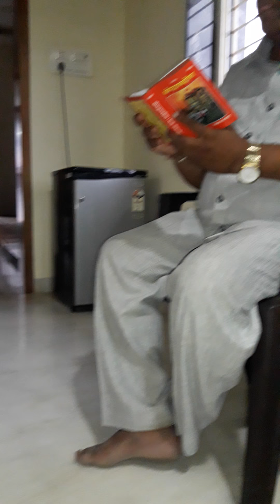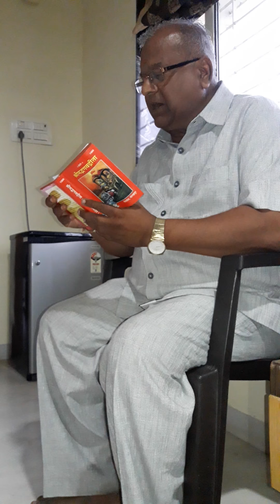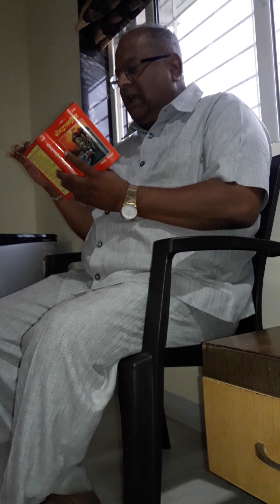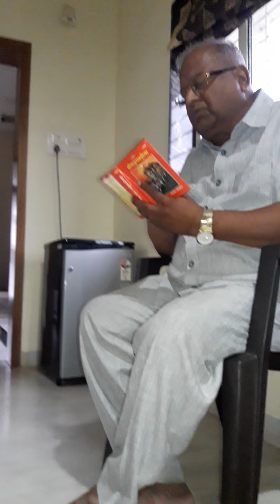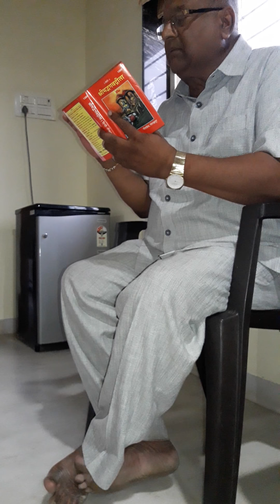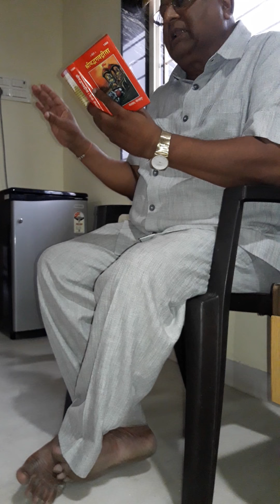In MANUKOTA...ONE OLD MAN...OM PRAKASHJI. READING BHAGAVADGEETA